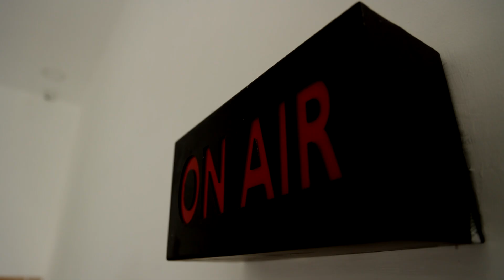திமுகவின் மெகா விருந்து..! ஒரு பிடி பிடித்த நிர்வாகிகள்.! | DMK Food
திமுகவின் மெகா விருந்து..! ஒரு பிடி பிடித்த நிர்வாகிகள்.!